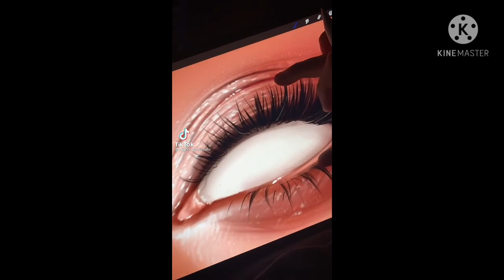Top 8 best art tiktok compilation